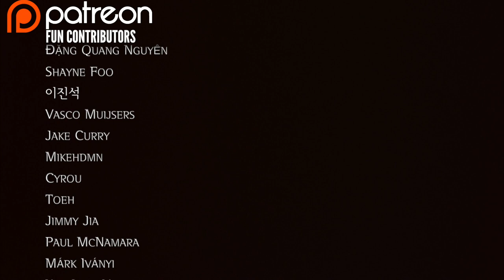H.T (Trigun Opening Theme) | Electric Guitar Cover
What a badass music. Finally I covered this song since I decided to do it 20 years ago. :-)

All the respect to the artist 'Tsuneo Imahori' who composed and played the guitar in this epic track. He's been one of all time music hero of mine. 👊